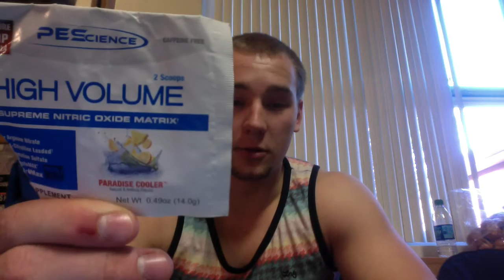PES High Volume Review